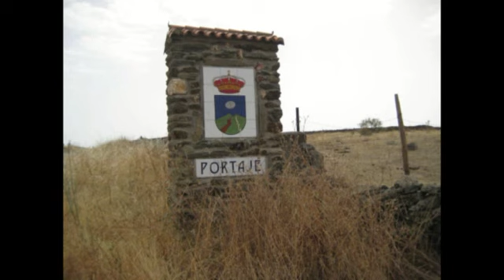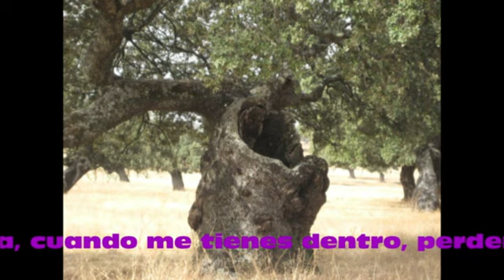HOMENAJE AL TORO. ¡Puedes matarme TORO!-Hortensia.mp4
Al toro: Exige tus derechos, no dejes que te maten en el ruedo. Pide el indulto Toro. Pide morir dignamente dentro de un matadero. Pídeles que te pongan un  estoque de oro entero, con Rubíes  y platino. Con perlas... y no de acero. Que no llegue al corazón, ni traspase tus adentros.
Pídeles conciencia Toro. Para que el rejón de muerte, solo te  ayude en tu sueño, Pide CARROZA DE PLATA,  bordados de terciopelo. Para llevarte al toril, mientras que duermes tu sueño.
 Hortensia